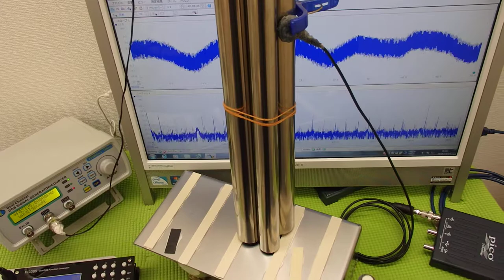超音波プローブによる金属部品の表面改質 ultrasonic-labo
超音波の伝搬状態に関する、計測・解析・制御技術の応用による、
（対象物の音響特性を利用）